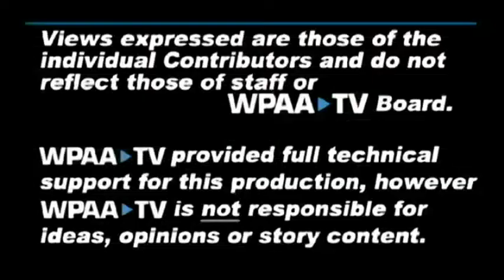CommUnity Conversation: Organized Religion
Beth and Kiki return for a 3rd conversation. This time the focus is on organized religion.